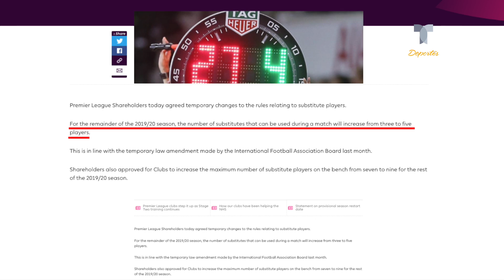La Premier League también cambia sus reglas por la pandemia | Telemundo Deportes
Video oficial de Telemundo Deportes. El campeonato inglés anunció una medida que ya habían tomado otras grandes ligas para combatir la congestión del calendario.